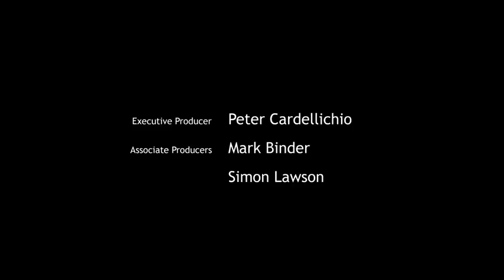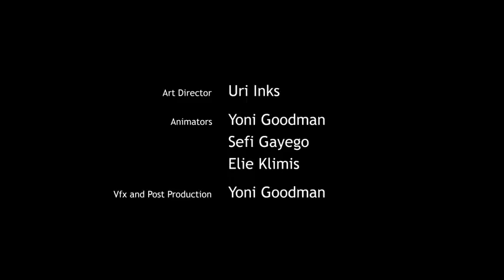The Story of Ebola